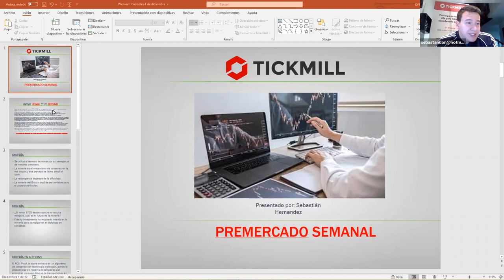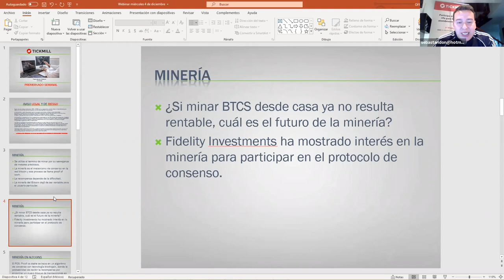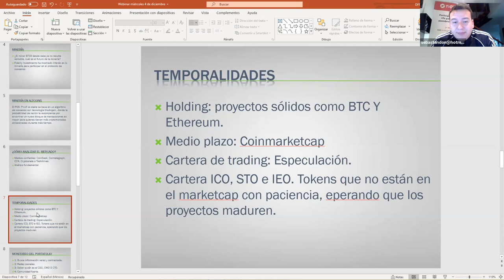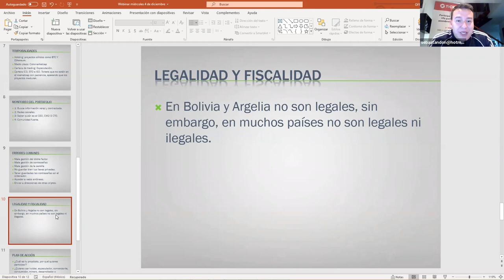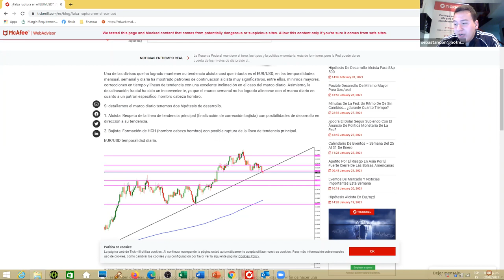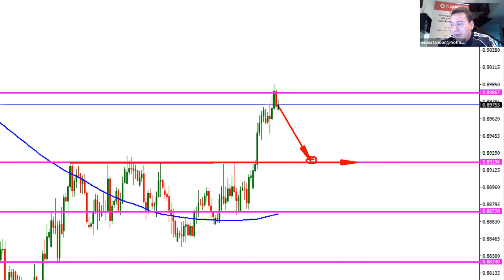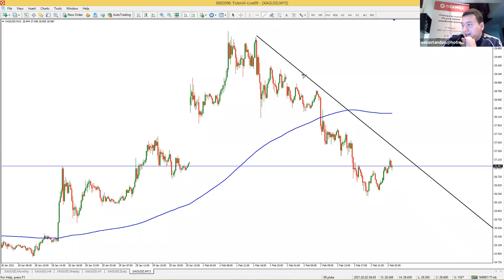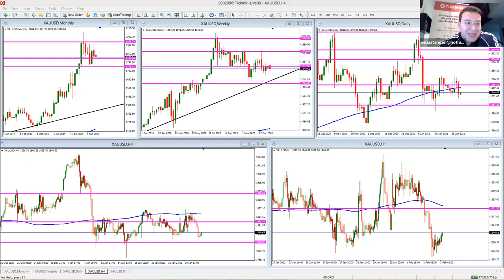Análisis de Mercado & Tendencias (03.02.21)